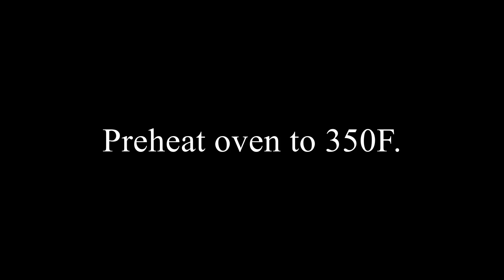Delicious cookies from cream cheese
Easy recipe of delicious cookies.
Ingredients:
Egg - 1,
Vanilla - 1 t.s.,
Baking powder - 1 t.s.
Sugar - 1 cup,
Flour - 2 cups for dough, plus more
 for the work surface.